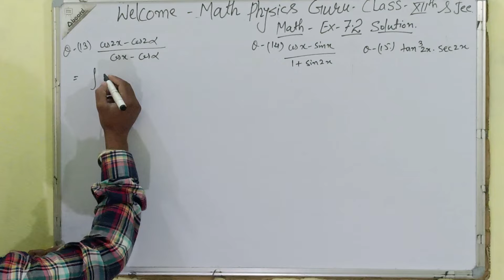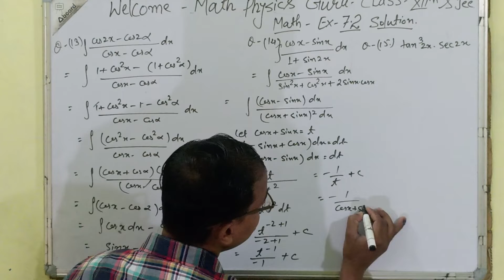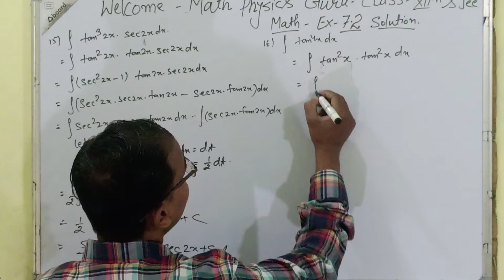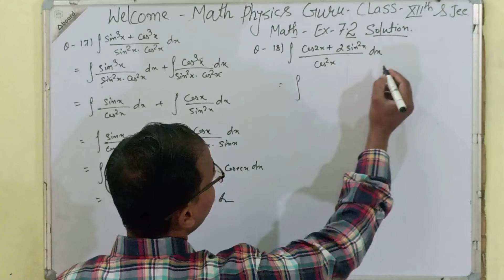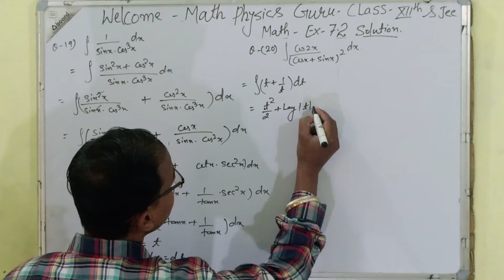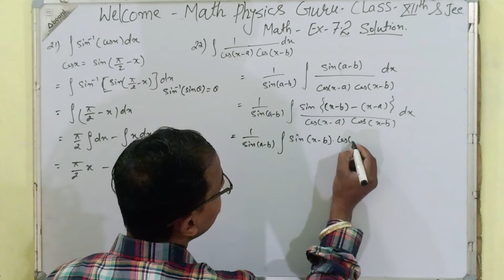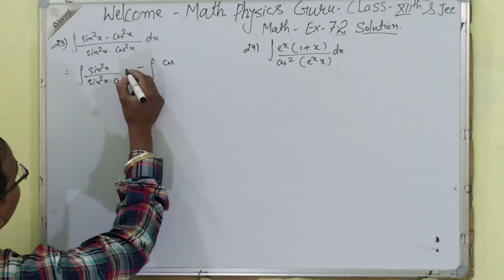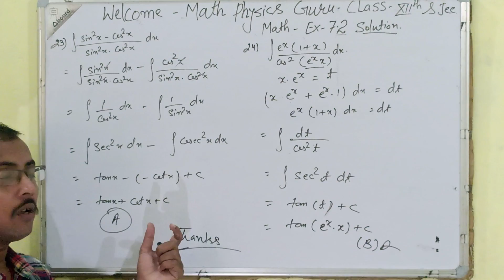Class-12th/jee ex-7.3 q 13 to 24 solution with easy method,By:-Pawan sir,@SandeepSeminars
math Physics Guru classes 😃😃😁
please comment me if any problem for study
my motive your study will be easy, thanks